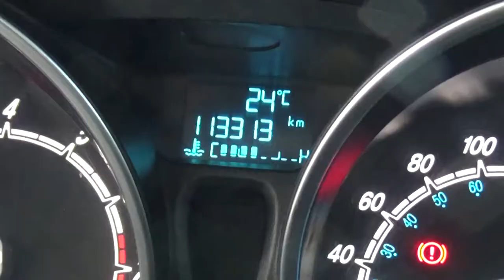Ford / Fiesta / 2017 -HM111097